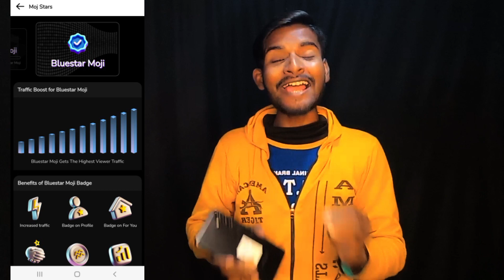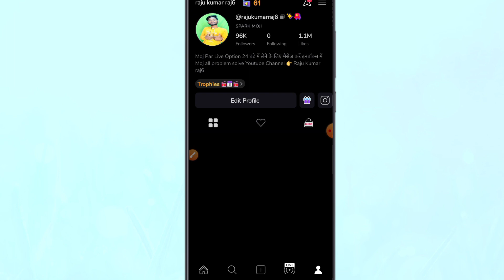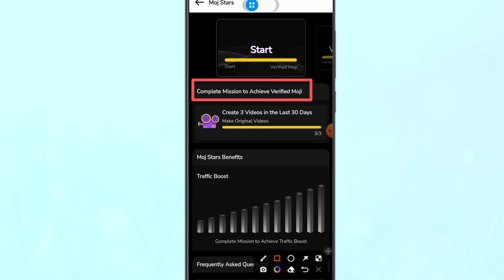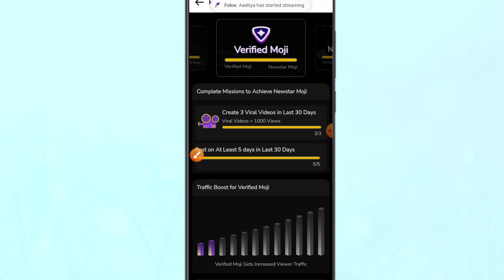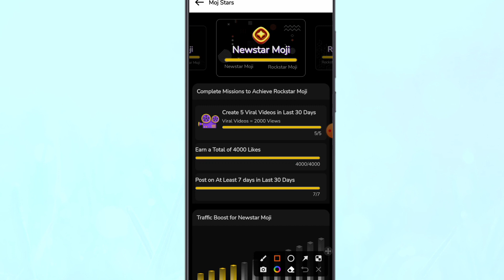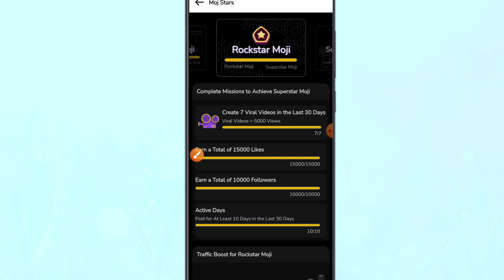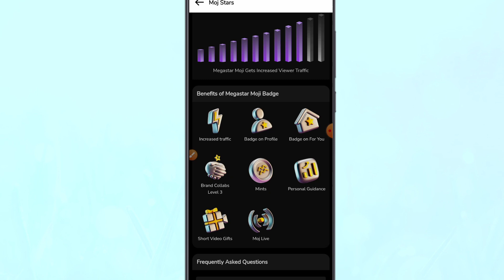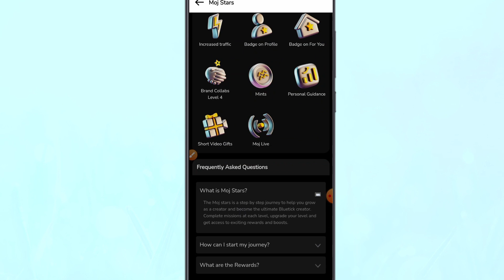Moj app new update 2023 | Moj star | Verified moji | Newstar moji | Rockstar moji | Superstar moji ?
Hello friends aaj ke video me ham batayege moj app ke new update ke bare me jise bahut sare features ko update kiya gaya hai dekhiye kya kya huaa update?